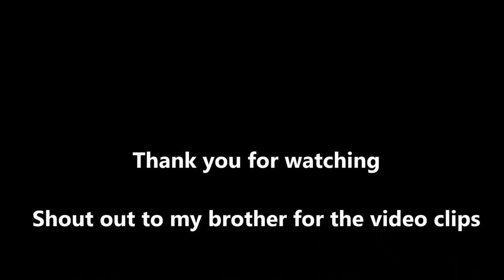Falconry: Lakeland Birds of Prey Centre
In Sept 2013 we visited the Lakeland Bird of Prey Centre and saw the falconry demonstration. This video is some of the video clips. It starts with me feeding Douglas the Harris Hawk and then there are clips of a Gyrfalcon (Lefty), Eagle Owl (Otto) and Falcon (Douglas). There was also other birds at the centre including a bald headed eagle, sorry no clips of those ones. I really enjoyed it and would definitely recommend a visit.

I have to give a massive thank you to my brother for the video clips (didn't record properly on my phone). Much love to you xx